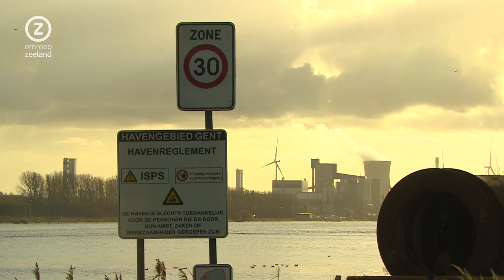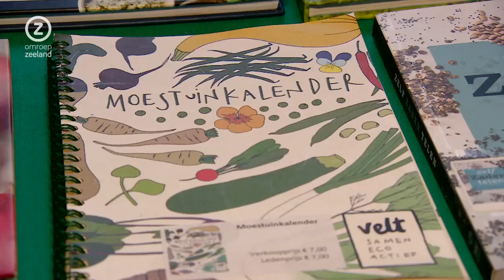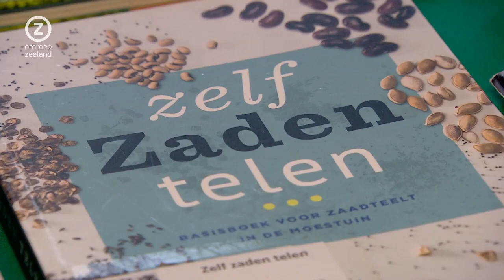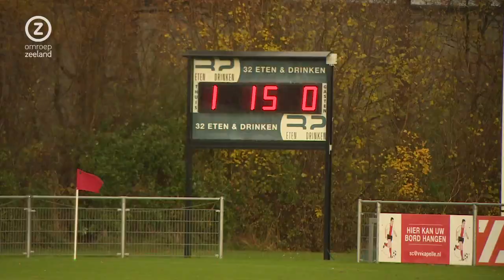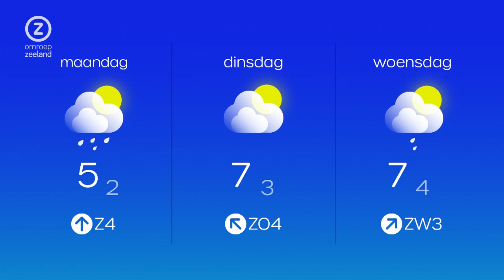Zeeland Nu, zaterdag 4 december 2021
Zeeuws nieuws en achtergronden met vandaag de jaarcijfers van North Sea Port, een champagneontbijt in Philippine en Sinterklaas op bezoek bij streekmarkt Sint Jansteen.